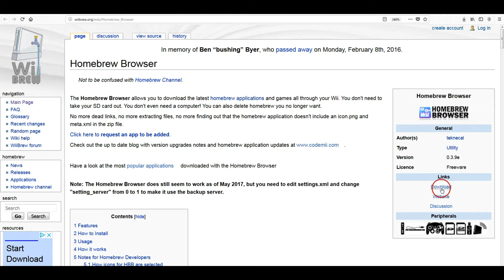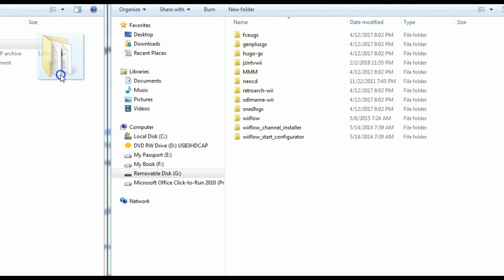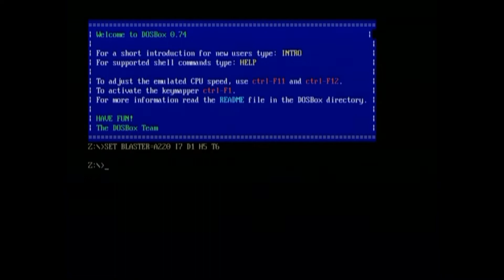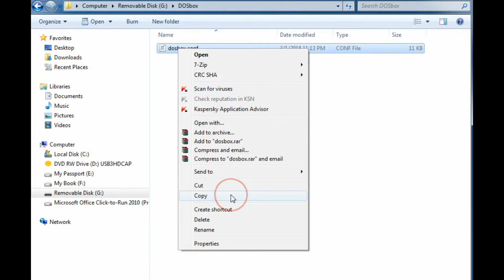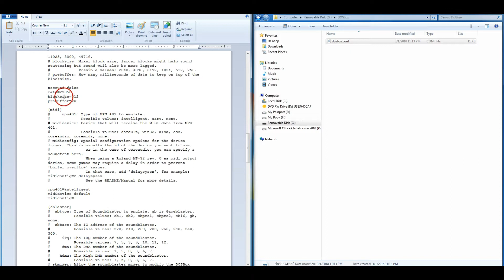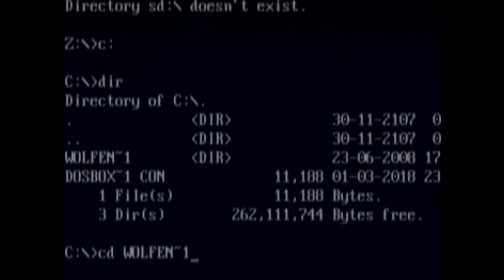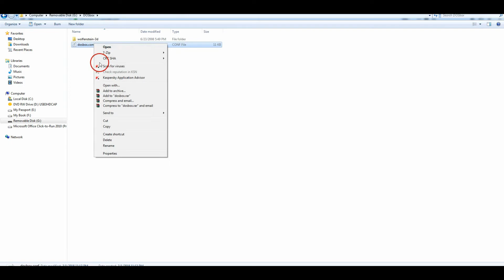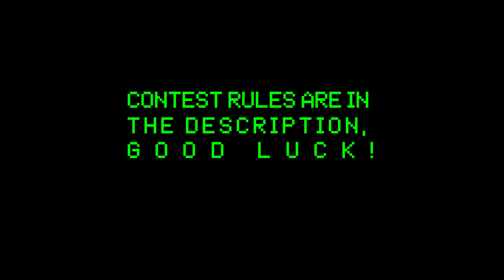How to setup DosBox on the Wii to play Wolfenstein AND Join our first contest at end of video!!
As requested by one of our subscribers, we did a tutorial on the DOSBox Wii application. DOSBox is a great app that allows you to play all kinds of old school PC games. Watch this video as we show you how to install and configure DOSBox Wii to work and how to get games like Wolfenstein 3-D to work!

Also, for the first time ever, we are doing a contest! We were stumped on the Aladdin DOSbox Wii configuration and couldn't get the lag out, so if you figure it out, you win, see the details below!!

Official Rules (YouTube said I had to do this...)
1. OleSchool Gamers are solely responsible for our contest
2. Contest is free (oh yeah!!)
3. Contest ends March 31, 2018
5. We will reward a single $25 gift certificate for one console (Switch / Steam / Xbox One / PS4) of your choice to the first person that sends us an email  with this
 a.A dosbox.conf (for DOSbox Wii) and / or additional files / settings required (with instructions) that allows running Aladdin on the DOSBox Wii app and has no more than 1-2 frames of lag between controller / keyboard input and gameplay!
7. Winner will be notified via email and sent the gift certificate the next business day, too easy!
8. Winner allows Oleschool Gamers to post the winning file(s) and or settings for public access to use / download (why keep this a secret?!).
9. We will not share your email or any other personal info with anyone, we will just use it to talk with you and determine which console of choice you want the gift card for and what address we are sending it too!
If you don't abide by these rules and the YouTube's contest policies and guidelines (link below), then you'll be disqualified.

To easy right? Our first contest, lets do this!